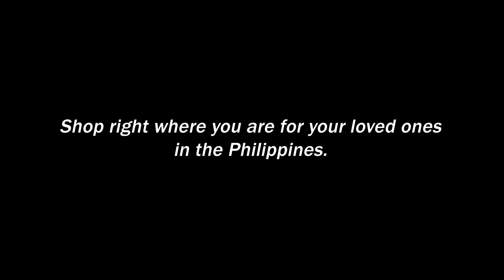Send love back home this holiday season, i-surpresa mo sila!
Surprise your family back home with iShop by I-Remit!